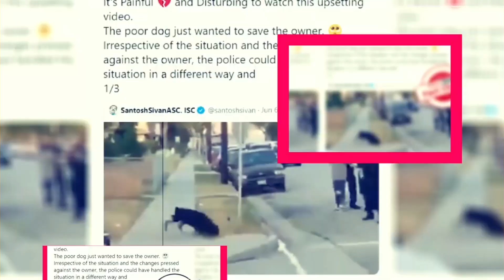Starting 5 Season 2: Is It Returning Or Not? - Premier Next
Starting 5 Season 2: Is It Returning Or Not?
in this video, you will get the info related to Starting 5 Season 2: Is It Returning Or Not?

Movie reviews"
Film analysis"
Hollywood news"
 Entertainment updates"
Celebrity interviews"
Movie trailers"
Film criticism"
Box office analysis"
ndustry trends"
Pop culture commentary"
New releases"
Movie recommendations"
Film industry insights"
Behind-the-scenes content"
Exclusive interviews"

starting 5"
starting 5 season 2"
stranger things season 5"
starting 5 season 2 teaser"
stranger things season 5 trailer"
starting 5 season 2 trailer"
starting 5 season 2 episode 1"
starting 5 season 2 release date"
season 2"
starting 5 season 1"
starting 5 netflix"starting 5 trailer"
starting 5 season 2 cast"
stranger things season 5 official trailer"
starting 5 season 2 netflix"
starting 5 teaser"
starting 5 season 2 first look"
starting 5 season 2 sneak peek"

Technology updates
Netflix Series
Netflix Movies
Premiere Next